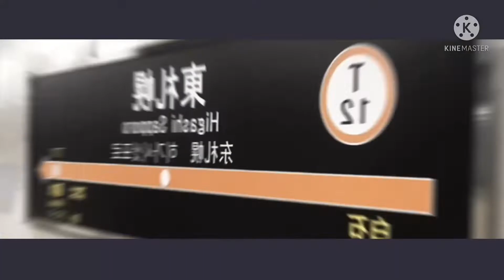WRIGGSHI SAPPORO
↑音声＆素材元

連投失礼
やる気がなかった最新作
次回は久々のいなほ登場になります…